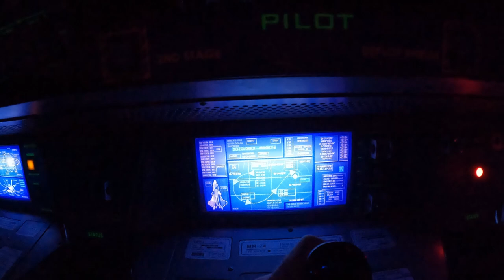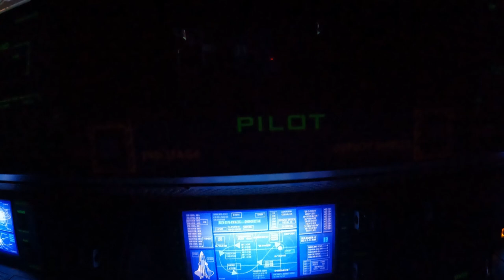Mission: SPACE Off-Ride Footage, Epcot Space Simulator | Non-Copyright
Mission: Space is a space simulator at Epcot and I think this is the most intense ride at Walt Disney World.  The green side takes riders on a mission around Earth, but the orange side takes guests on a more extreme mission to Mars since this side operates as a centrifuge that subjects guests to strong forces.